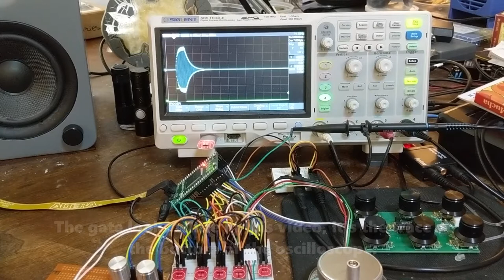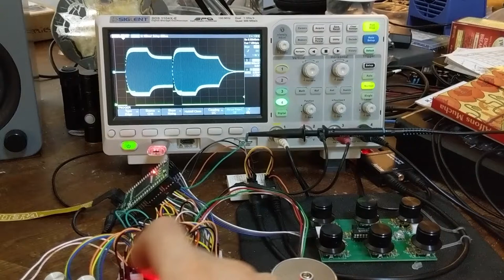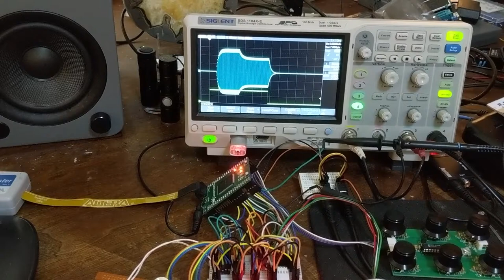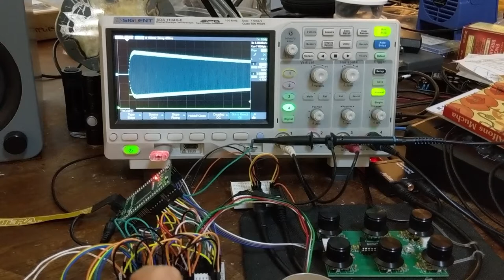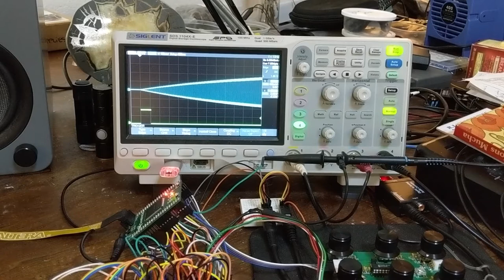A Synthesizer in an FPGA - Part 4 - Envelopes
All the details about the envelope generator.
Note, something strange happened to the sound during the long attack demonstration when the video got encoded. In real life, the attack sound is smooth.